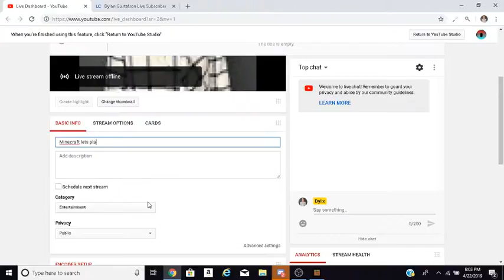Minecraft lets play episode 1